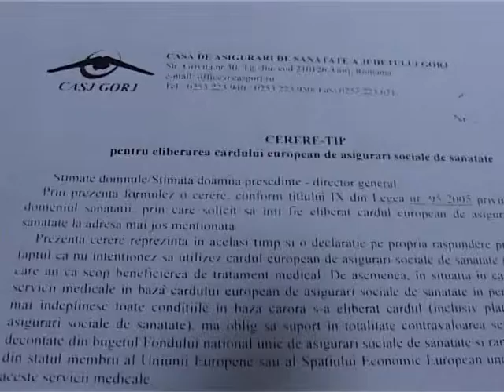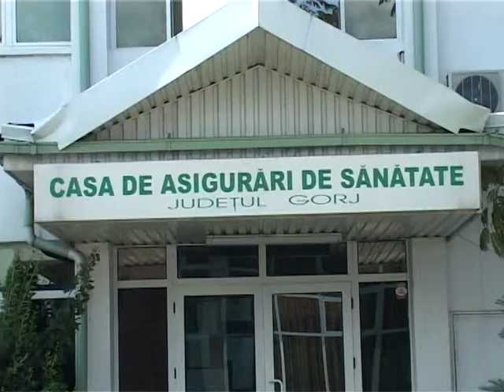cjas gorj nu mai elibereaza carduri europene